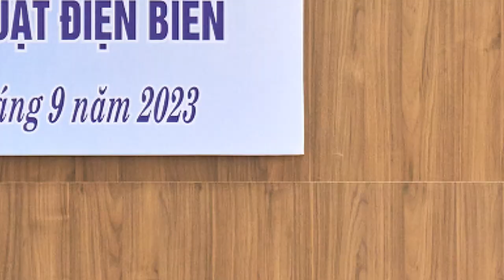Hoạt động đánh giá ngoài Cơ sở giáo dục, 02 chương trình đào tạo của Nhà trường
Trường Cao đẳng Kinh tế - Kỹ thuật Điện Biên thực hiện đánh giá ngoài